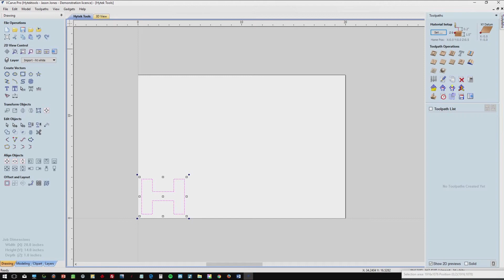Add Post Processor to Vectric - Vcarve Pro - Aspire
This video was created to show the process for adding a post processor for your Hytek Tools CNC machine.